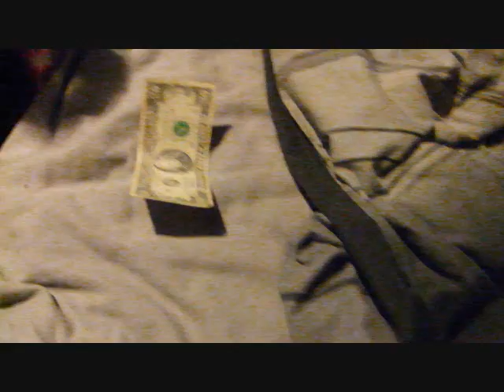Video for GeckosEcko(Chaos, Vizard, Kagura)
There! its up.